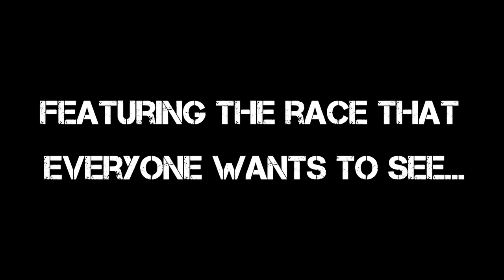Speed & Agility with Tom Varndell & Christian Wade - Teaser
Wasps superstars Tom Varndell & Christian Wade have teamed up with Kukri to bring you a series of videos on how to develop lightning speed and agility!
The series will be out very soon, but in the meantime here is a taste of what's to come...